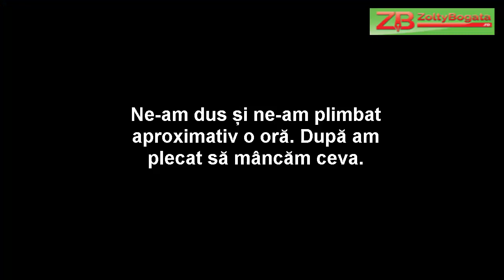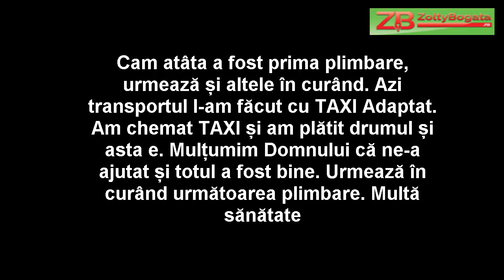Ajută-ne să ieșim la o plimbare (1)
Salut, am reușit să facem prima plimbare la DEDEMAN Turda. Am început  acest Proiect și pentru prima plimbare am invitat doi frați cu dizabilitate. Popu Dorin gr. 1 și Popu Grigore gr. 2. Am avut o zi foarte faină împreună, urmăriți acest video. Multă sănătate
Pentru cei care doriți să ne susțineți financiar, vă las mai jos conturile bancare. Vă rog specificați ”Pt plimbare”
Cont Raiffeisen
CONT lei RO71 RZBR 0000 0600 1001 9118
Deschise la RAIFFEISENBANK sucursala Turda
RaiffeisenBANK (BIC/SWIFT: RZBRROBU )
Titular de CONT: EGYED PETRU ZOLTAN
Cont Banca Transilvania
În RON: RO78 BTRL RONC RT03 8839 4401
În EURO: RO28 BTRL EURC RT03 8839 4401
SWIFT: BTRL RO22    BIC: BTRL    (xxx)
Ambele conturi sunt deschise la
Banca Transilvania – Sucursala Turda
PE NUMELE: EGYED PETRU ZOLTAN
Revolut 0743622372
Specificați ”cărucior/scuter”
Adresa Poștală
EGYED PETRU ZOLTAN  tell  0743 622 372
Str. Principală  Nr 50 com. Călărași
Loc. Bogata  Jud. Cluj  cod poștal 407131